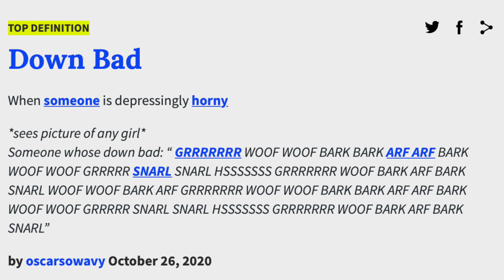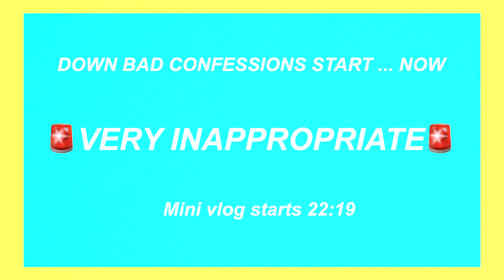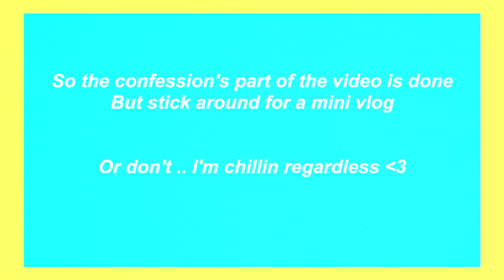Reacting To My Followers DOWN BAD confessions ... *🚨INAPPROPRIATE🚨*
- Like (Smash that thumbs up button)
- Comment (Whatever pleases your soul)